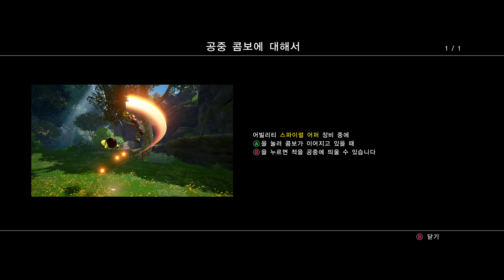킹덤하츠 III #16 - 코로나 왕국 #3